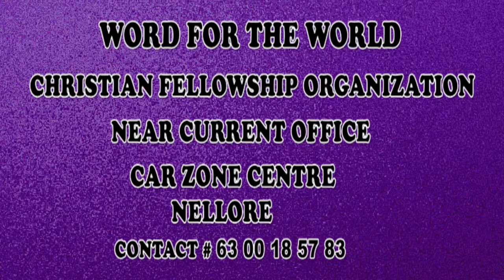BRO.HARI PAUL 20-02-19